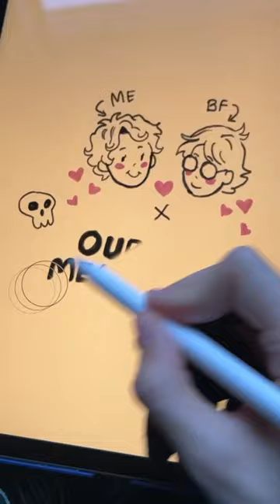ofmd but it’s me and my bf 🥰🥰💖